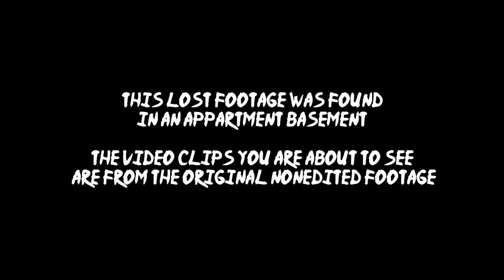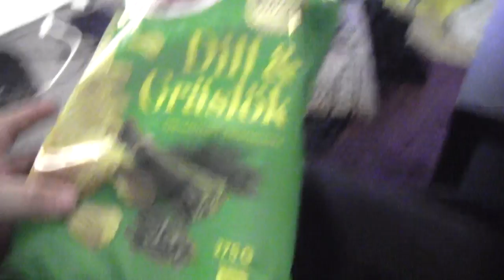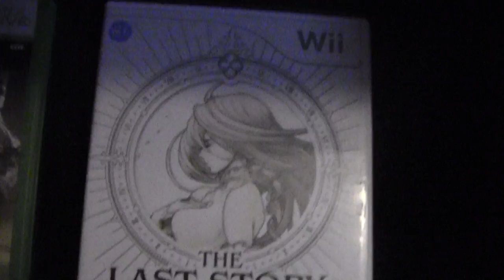The Sephirothsword57 Vlog - Sephirothsword57 Halloween Special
My second Halloween special! Don't worry, my swordlings! I'm OK! This video is just a Halloween special.

SephirothSword57 is an entertainer, content creator writer, analyst, composer, game designer, Japanese enthusiast, and scholar of Japanese culture. You will find him reviewing and breaking down popular video games on his SephirothSword57 channel. He is an objective reviewer who cares about showing the viewer the truth. He is someone who isn't clouded by nostalgia or other subjective forces. He also enjoys Japanese Manga and Anime which he sometimes also talks about. But he mostly focuses on video games and a lot of the time on bad western games made by incompetent game developers. These developers are only after a quick buck so it is up to SephirothSword57 (sometimes called Seph-sama) to bring them to justice for lying and forcing bad games onto ignorant and unaware gamers who haven't played good Japanese games before. It's very important for Seph-sama to show the true nature of these games so that people become more aware of the situation in the western video game industry. There aren't any honest people left in the industry in the west aside from the indie game scene where some of them are still passionate about creating good games (100% of the time, these people are also influenced by superior Japanese game design). SephirothSword57 is someone you can trust, and would never sink so low as to give you false information. he cares about the west and there is a lot we can learn from Japanese culture. Westerners are way too rude and opinionated which will lead to dumb people saying and doing things they shouldn't. This is not only a problem for the gaming industry but the west as a whole. We will only grow into better people by taking inspiration from the Japanese. This is SephirothSword57's biggest goal.

Title: The Sephirothsword57 Vlog - Sephirothsword57 Halloween Special